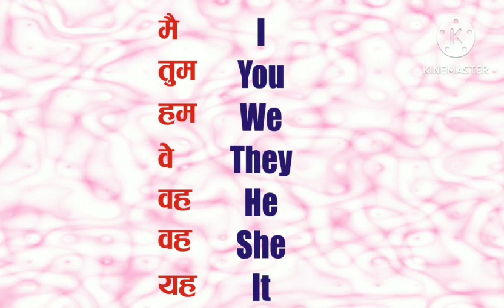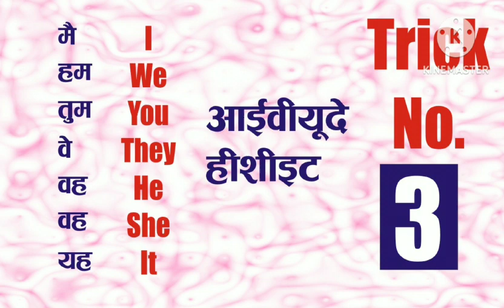English Trick, Pronoun, Englishgrammar